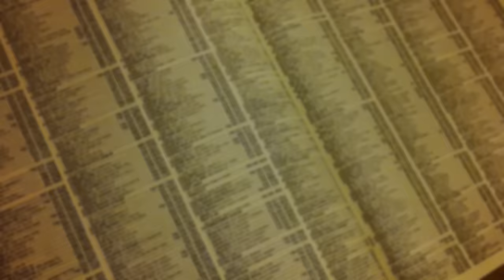6 Chilling REINCARNATED CHILDREN STORIES | Kids Who Remember Their Past Lives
The thought of reincarnation terrifies some people and pleases others. Personally I hate the thought of having to relive an entire life all over again, it not only scares me but it mentally exhausting just to think about. Judging by some of our stories you can end up in the same culture doing the same things, so where is your lives lesson in that. It makes it seem that I’m going back onto a treadmill, that I cannot get off. We’ve discovered some 6 astonishing reincarnation tales, some which will give you hope, whilst others are surrounded by disturbing circumstances.
Credits:
Children Who Have Lived Before

Outro Credits:
Greenscreen Thunder Storm HD